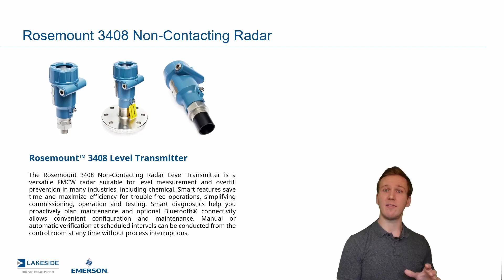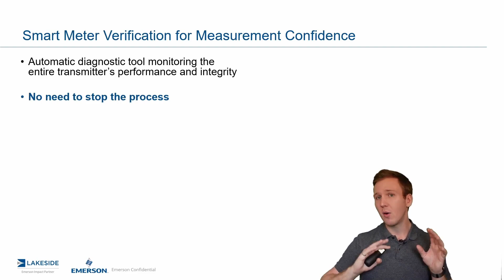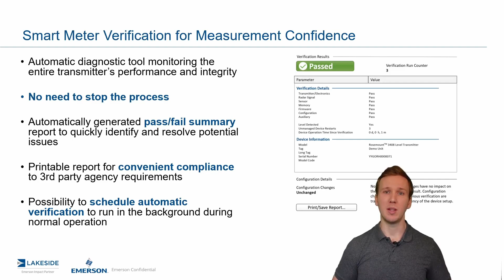Smart Meter Verification Diagnostic for Non Contacting Radars | Measurement in a Minute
Discussion on the use and benefits of Smart Meter Verification (SMV) to deliver measurement confidence for Rosemount’s Non-Contacting Radars.